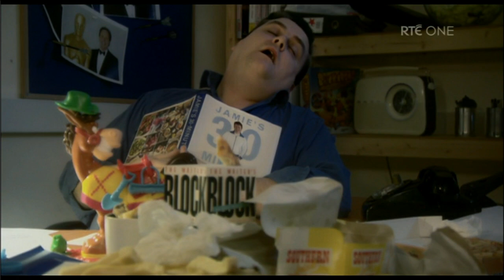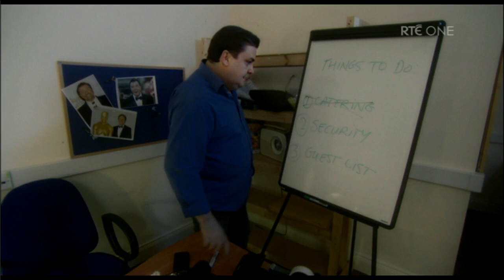IFTA 2013 | Simon gets things going!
Simon Delaney presents live coverage of the tenth annual awards ceremony from the Convention Centre in Dublin, showcasing the best of Ireland's creative talent in film and TV.